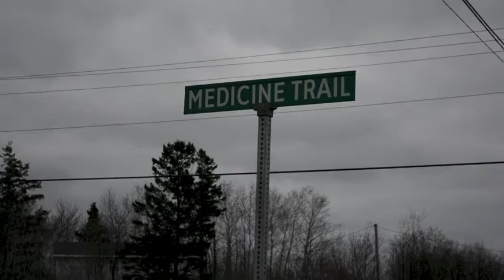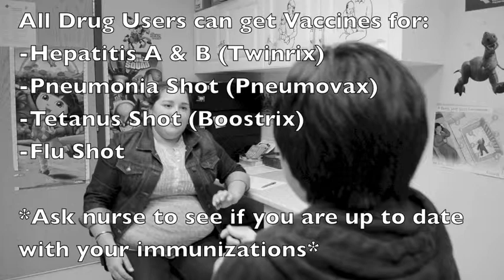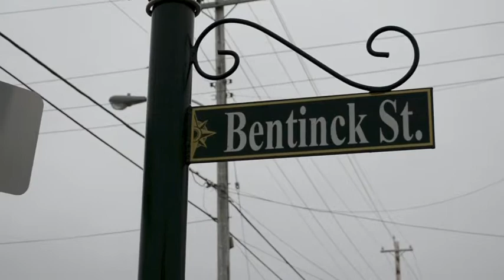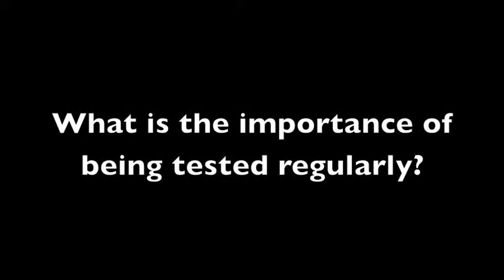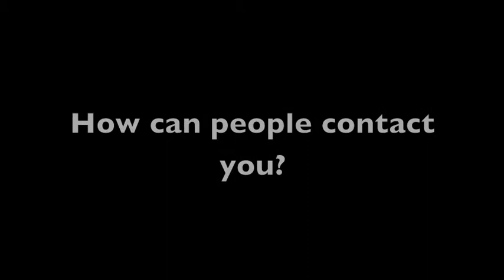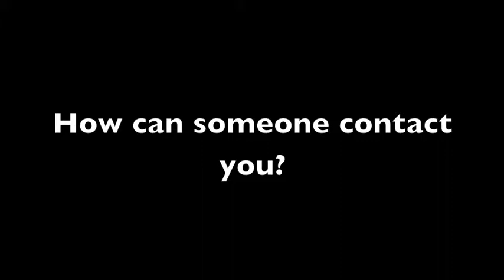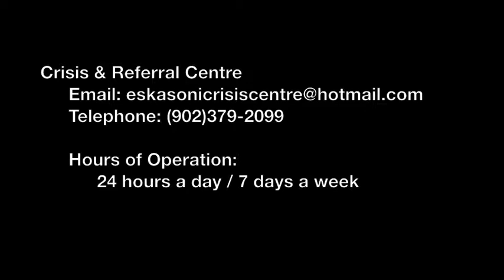Harm Reduction: Needle Exchange & Anonymous Testing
A short video explaining the needle exchange program at the Eskasoni Health Centre. The services at the Aid Coalition Center and Eskasoni Mental Health & Social Work Services.